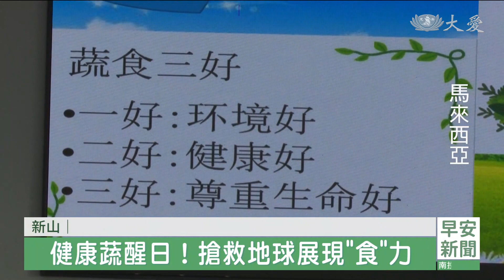【素食】健康蔬醒日！新山輔萊華小每周一素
也是馬來西亞志工的帶動。四年前，新山志工在「輔萊華小」開始了「健康蔬醒日」，每周一天只提供蔬食，意外改善學生挑食的習慣，還有超重的問題。
秋廷老師向學生宣導全球暖化的嚴重性。
隨著極端氣候引發越來越多的災難，全球暖化已經成了現在進行式，地球變熱，連孩子都感受到了。
學生 張潔琪：「人類都在開發森林，來種植穀物 餵養這些動物，這些動物牠們的排泄物，牠們所排出的氣體，都會汙染環境 產生溫室效應。」
孩子的心聲，家長們都聽到了，從這些五顏六色的餐盤，就可以看到父母為孩子所作出的努力。

家長 彭志達：「他喜歡吃蔬菜，弄到我們兩夫妻，也變得喜歡吃蔬菜。」

學生 彭子揚：「我從小 特別喜歡吃蔬菜，因為蔬菜不只有綠色，還有各種豐富的顏色。」

經過長期的耳濡目染，除了懂得照顧好自己的健康，孩子們也更願意保護其他的小生命。
學生 彭子揚：「(那你覺得吃菜菜有什麼好處)，不要殺這樣多動物，因為人也不想要被吃，然後動物也是不想要被吃。」
輔萊華小校長 楊秀蓮：「同學們會比較注重飲食了，至少他會知道，他的盤中餐裡面 每天都要有蔬食，然後我們也發現到，學生的肥胖問題方面，也有減少的現象。」
氣候變遷的影響下，人類賴以為生的大環境變得越來越艱難，及時改變個人飲食習慣，或許能為下一代爭取多一線希望。

真善美志工 馬來西亞報導